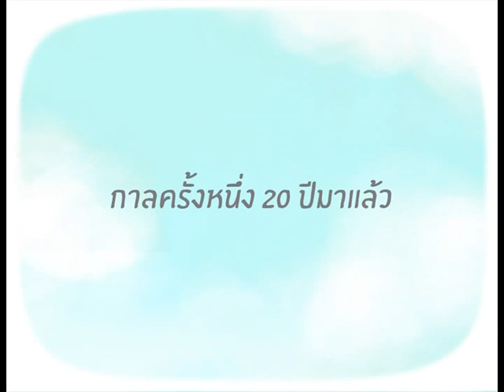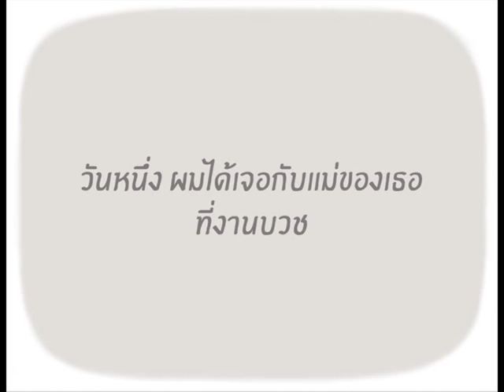Pingpong and Beer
My wedding animation by myself.